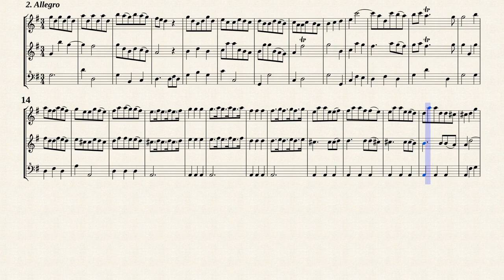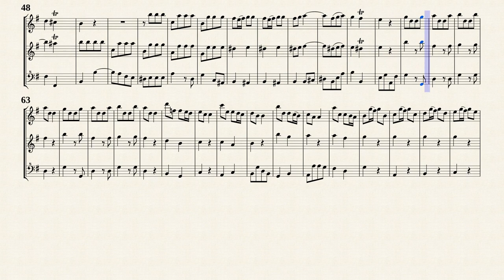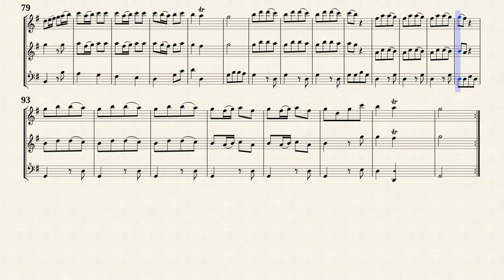Sammartini, Giuseppe _ Trio Sonata for 2 Flutes No.9 G-Dur, IGS 47 [3 Recorders]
Trio Sonata No.9 in G-Dur
from " 12 Trio Sonatas for Two Flutes or Violins and Continuo : IGS 47 "